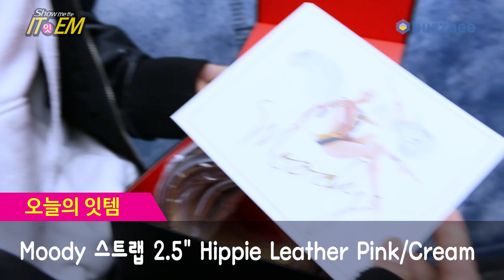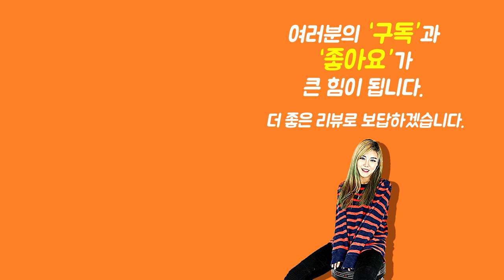[Show me the ITEM 1081회] Moody 스트랩 2.5" Hippie Leather Pink/Cream - Standard